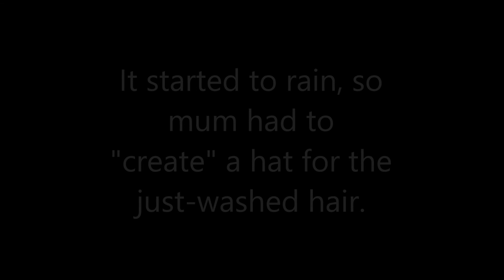Early morning walk with Alaskan Malamute: howl, jump, pee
This is a usual event during an early morning walk with Liza, the Alaskan Malamute.